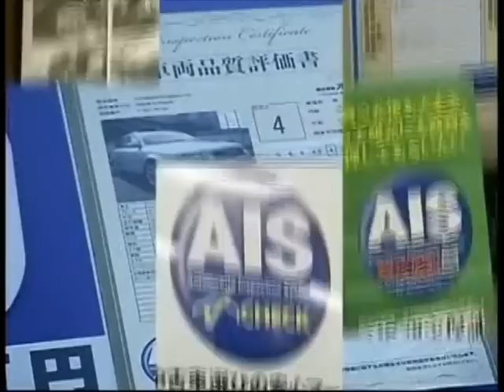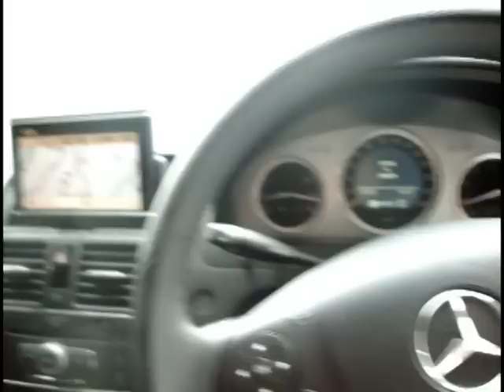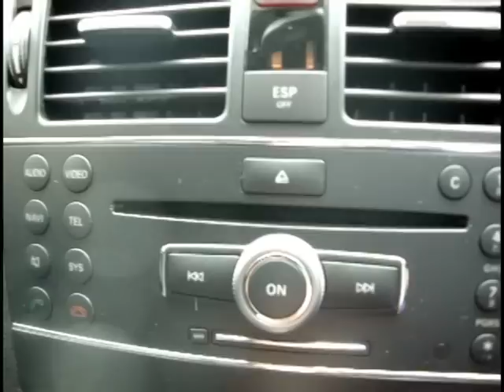ベンツＣ２００コンプレッサー モーターランド ＡＩＳ検査動画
２００７年式　Ｗ２０４　ベンツＣ２００コンプレッサー　右ハンドル　２８８万円
ワンオーナー車　２４０００Ｋｍ　ＨＤＤナビ　キセノン　ＥＴＣ付
人気のカルサイトホワイト！！